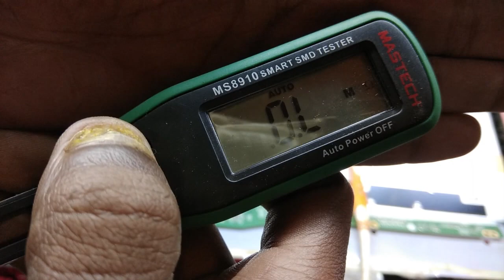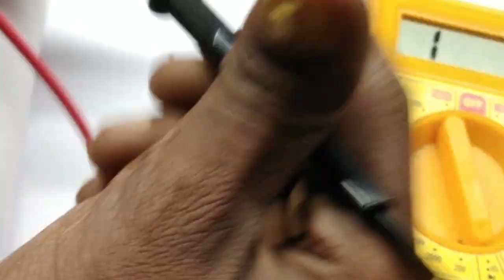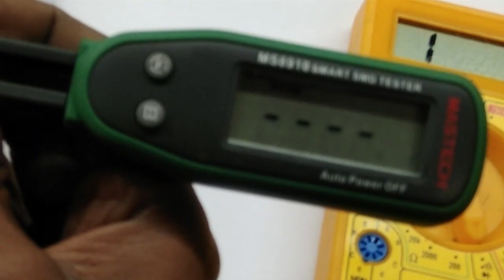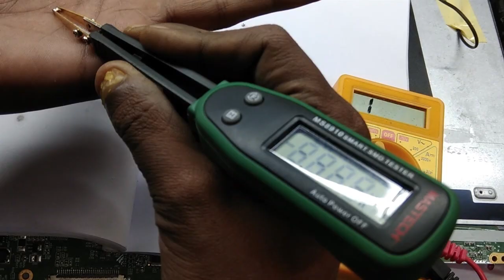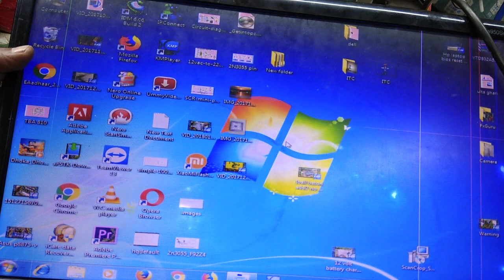कंप्यूटर स्क्रीन की मरम्मत monitor repair aoc 20" lcd monitor picture problem solved in Hindi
Title: "AOC 20" LCD Monitor Picture Problem Solved: DIY Troubleshooting and Repair Guide!"

Description:

Is your AOC 20" LCD monitor displaying picture problems that leave you scratching your head? Worry not! In this comprehensive video, we've got your back with an in-depth tutorial on how to identify and solve picture issues plaguing your monitor. 🖥️🛠️

Key Highlights of this LCD Monitor Troubleshooting Tutorial:

Diagnosing Picture Problems: We'll guide you through the process of identifying common picture issues such as flickering, color distortion, or no display. Understanding the nature of the problem is the first step towards an effective and targeted solution.

DIY Step-by-Step Troubleshooting: No need for advanced technical knowledge! Follow our easy-to-follow, step-by-step guide as we delve into the troubleshooting process. From checking cables to inspecting internal components, we cover every aspect to ensure a successful resolution.

Tools and Materials Needed: Prepare for the troubleshooting and repair process by gathering the essential tools and materials. Our comprehensive list in the video description makes it easy for you to have everything you need at your fingertips.

Common Picture Problems and Solutions: Explore the most frequent picture issues encountered with AOC 20" LCD monitors and discover specific solutions for each. Whether it's a faulty cable connection or issues with the LCD panel, we've got tailored solutions to address your concerns.

Understanding Monitor Components: Gain insights into the internal components of your AOC monitor, focusing on the ones directly related to picture quality. Familiarize yourself with the monitor's anatomy, empowering you to troubleshoot and repair with confidence.

DIY Repair or Professional Assistance: We'll help you determine whether the picture problem can be resolved through a DIY repair or if professional assistance is required. Making an informed decision ensures the most effective and cost-efficient solution for your specific situation.

Preventive Maintenance Tips: Once the picture problem is resolved, we share valuable tips on preventive maintenance to ensure the long-term health of your AOC 20" LCD monitor. Learn how to care for your device to minimize the risk of future issues.

Don't let picture problems hinder your viewing experience any longer. Join us in this empowering journey to troubleshoot and repair your AOC 20" LCD monitor.

🔗 Helpful Links and 🔧 Tools List in the video description below. Here's to crystal-clear displays and successful DIY repairs! 🌐🖥️